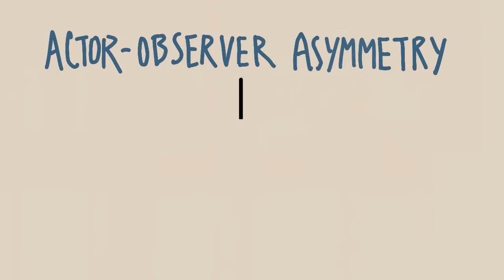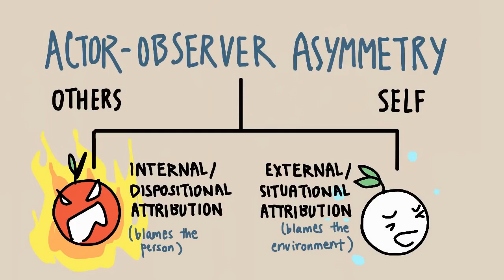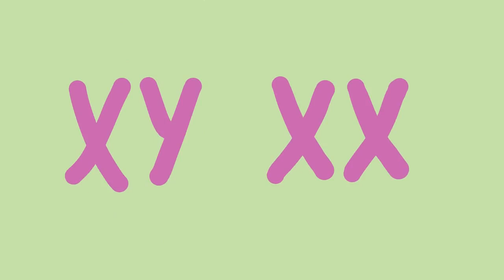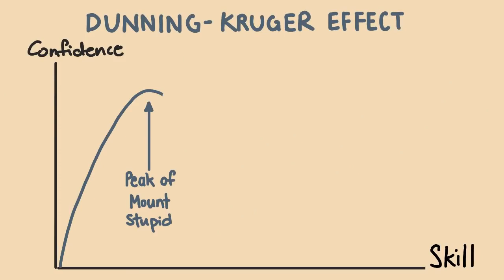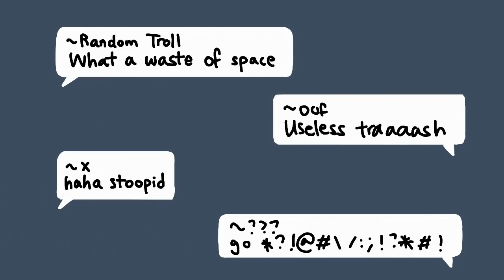13 Secret Facts About Human Nature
Human nature is defined as the concept that denotes the fundamental dispositions and characteristics humans have naturally —which includes ways of thinking, feeling, and acting. So, are humans naturally good? Or naturally evil? People have been asking this question for thousands of years. We've all been curious about the psychology of human behavior and whether humans are inherently good or bad. To give you more insights, let's look at some of the secret facts about human nature and decide for yourself!

Writer: Tristan Reed
Script Manager: Kelly Soong
VO: Amanda Silvera
Animator: Clarisse Lim Xingyi
YouTube Manager: Cindy Cheong

References:

Lamm, C. & Majdandzic, J. (2015) The role of shared neural activations, mirror neurons, and morality in empathy – A critical comment. Neuroscience Research, 90, 15-24.

Dacey, J.S., Travers, J. (2006). Human Development Across the Lifespan: Sixth Edition. McGraw Hill: Boston.

Winerman, L. (2005). The mind’s mirror. Monitor on Psychology: American Psychological Association, 36 (9), p. 48.

Schulz, K., Rudolph, A., Tscharaktschiew, N., & Rudolph, U. (2013). Daniel has fallen into a muddy puddle—Schadenfreude or sympathy? British Journal of Developmental Psychology, 31(4), 363–378

Lord, C. G., Ross, L., & Lepper, M. R. (1979). Biased assimilation and attitude polarization: The effects of prior theories on subsequently considered evidence. Journal of Personality and Social Psychology, 37(11), 2098–2109.

Valdesolo, P. & DeSteno, D. (2008) The duality of virtue: Deconstructing the moral hypocrite, Journal of Experimental Social Psychology, 44(5): 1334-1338.

Have a story or video request you would like to share with us?